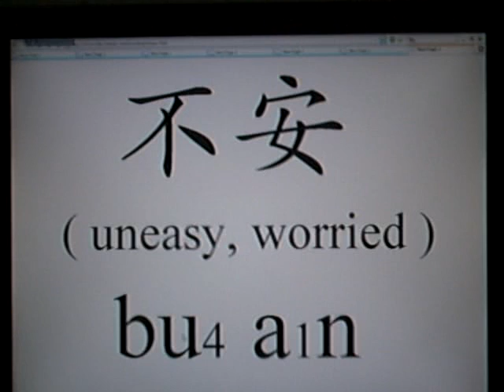Learn Chinese - stable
Learn Chinese the easy way